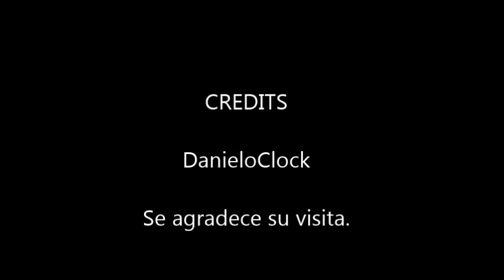CITIZEN Eagle 7 black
Reloj automático vintage de la marca Citizen, modelo águila 7, calibre Miyota 8200A de 21 joyas y 21600 alternancias, con sistema automático y remonte manual. Década de 1980, origen Japón.-

Vintage automatic watch from the Citizen brand, Eagle 7 model, Miyota 8200A caliber with 21 jewels and 21600 alternations, with automatic system and manual winding. 1980s, origin Japan.-